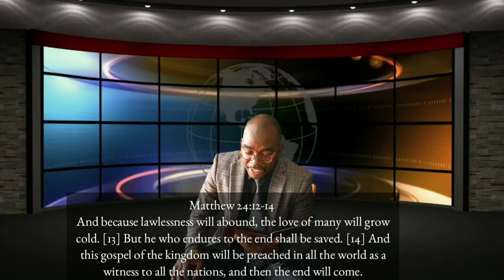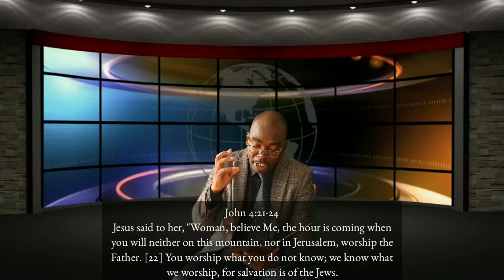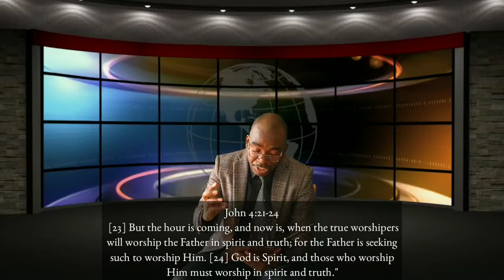Online Mid-Week Service 15th April